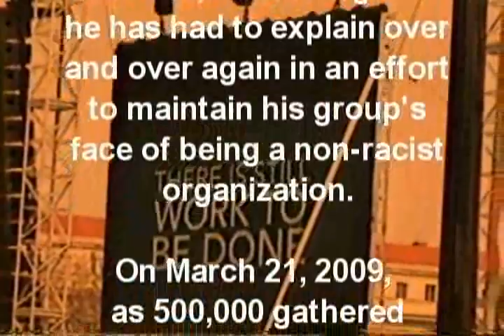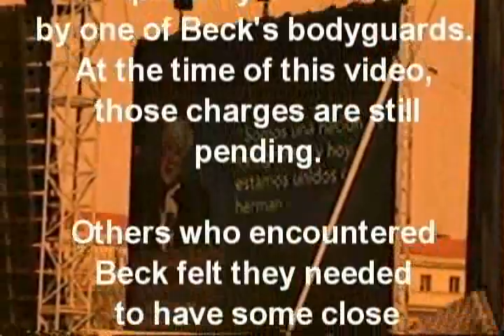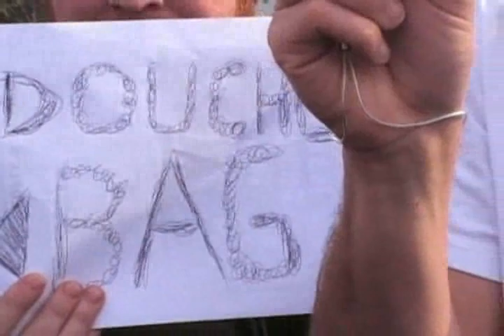Meet Roy Beck - March 21, 2010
Numbers USA, the anti-immigration group with ties to white supremacists has been reporting that their leader Roy Beck was "was criminally assaulted Sunday, March 21, on Washington's National Mall by opponents of free speech coordinated by the Service Employees International Union." We heard differently. We heard his bodyguard was arrested for attacking opponents of Roy Beck. As a matter of fact, we were there - and we ran video! This video is how antifa dealt with Roy Beck. Take a look at the exchanges we had with Beck, some cordial, others not so much.